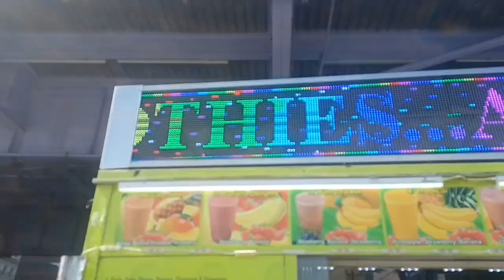A Day out on a Nice Day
it's a regular nice day outside 🔥

Bigo ID: TheNYKid